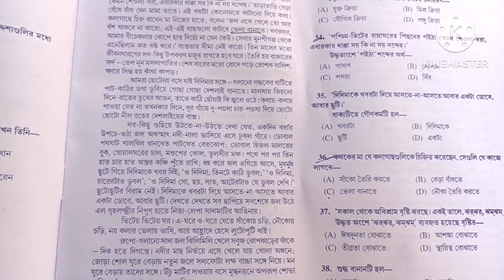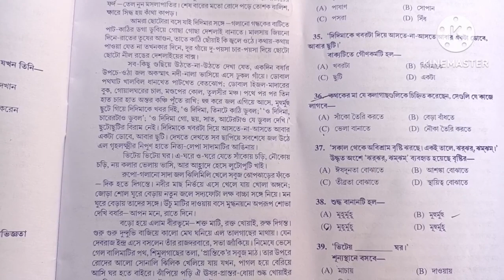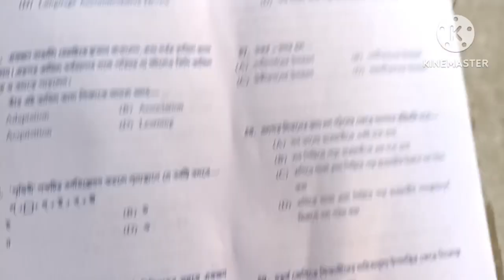TET 2023 Question Paper |Primary TET question 2023|TET exam 2023 answer key